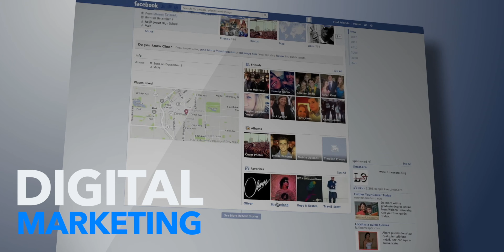Elevate Your Brand - JONY STUDIOS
JONY STUDIOS is a client-focused recording studio offering audio/video production, podcasting, and marketing services

We've made it our mission to help musicians, businesses & authors elevate their brand!

We have over a decade of media experience. Jony and his team have learned from some of the best audio engineers/producers in the world including:

Andrew Scheps (Adele, Beyoncé, Lana Del Rey, Hozier)

Ryan Tedder (Ed Sheeran, Taylor Swift, Zac Brown)

Fab Dupont (Shakira, Nat King Cole)

Luca Pretolesi (Major Lazer)

We help our clients release content that everyone can connect to, and watch over and over again. We strive to get the exact vision that is in your head into your final product by any means possible.

If you want a company that will truly care about your project and collaborates with you to realize your vision, JS will be sure to deliver.